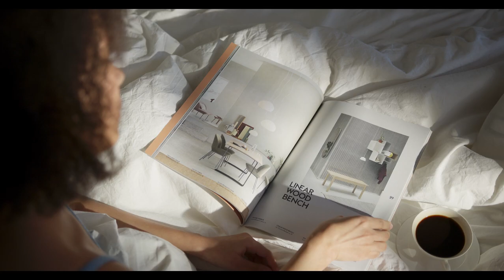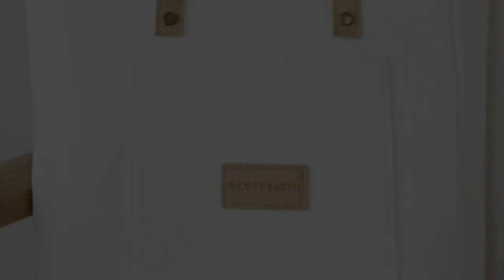Top 5 Best Quality King Size Sheets On Amazon Reviews of 2024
In this video we will show Top 5 Best Quality King Size Sheets On Amazon Reviews, Sweave Egyptian Cotton Percale Sheets, Standard Textile Percale Sheet Set, BOLL & BRANCH Signature Hemmed Sheet Set, Cozy Earth Bamboo Sheet Set, Dreamcare 100% Eucalyptus Sheets

 👉 Best 5 Quality King Size Sheets On Amazon Lists:

1) Cozy Earth Bamboo Sheet Set

2) Sweave Egyptian Cotton Percale Sheets

3) BOLL & BRANCH Signature Hemmed Sheet Set

4) Dreamcare 100% Eucalyptus Sheets

5) Standard Textile Percale Sheet Set

In this video we'll be comparing the Top 5 Best Quality King Size Sheets On Amazon that are designed for different kinds of users. We will take into account performance features and price so you can decide which is best for you. All the products on our list were selected based on their own inherent strengths and features.

We'll be comparing the Sweave Egyptian Cotton Percale Sheets, Standard Textile Percale Sheet Set, BOLL & BRANCH Signature Hemmed Sheet Set, Cozy Earth Bamboo Sheet Set, Dreamcare 100% Eucalyptus Sheets; which are all great options if you're in the market for a Best Sheets.

0:00 - Intro
0:30 - Cozy Earth Bamboo Sheet Set
2:06 - Sweave Egyptian Cotton Percale Sheets
3:16 - BOLL & BRANCH Signature Hemmed Sheet Set
4:50 - Dreamcare 100% Eucalyptus Sheets
6:11 - Standard Textile Percale Sheet Set

Program.